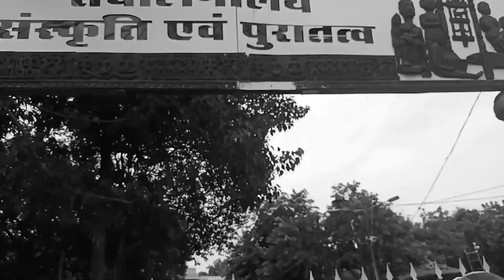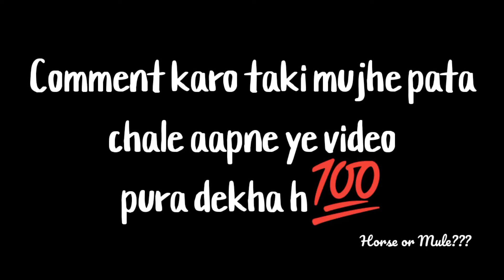First Time Vlogging with Friends | Vlog having Emotions🥲😆 | Meet IIT Gittikhadan Undergrad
Hey Folks this is just a fun vlog that  I've made on  8th August 2021.   Hope you guys enjoyed this Vlog. You can give your feedback in the comment section on what u liked and whatnot.

Faces that have been featured in this Vlog are:
Aryan Sharma
Rohit Yadav
Vishal Pandit
Parag Dewangan
Rahul Bhardwaj
Rahul Nishad

(Ignore🎆)
Tags✨
v-log
 vlog
vlogger
blogs
vlogs
hindi vlog
vlog in india
indian vlogger
Desi vlogs
how to vlog in public
nit raipur
Aiims Raipur
Raipur
Raipur chhattisgarh
Twinshu
Twinshu Parmar
Twi Vyog Company